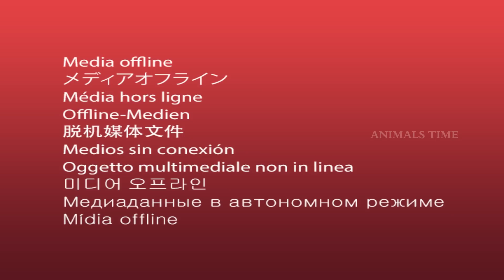Giant Duck 🦆 Farm Diorama | Cow, Pigs and Farm Animals - Funny Farm Animals Videos 3D Cartoons 2022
Watch Giant Duck 🦆 Farm Diorama | Cow, Pigs and Farm Animals - Funny Farm Animals Videos 3D Cartoons 2022.